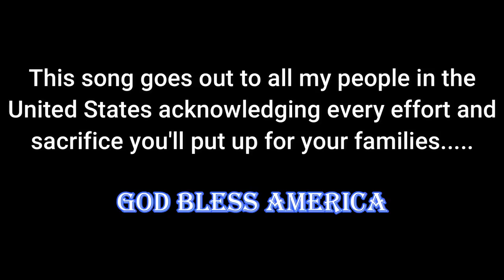New Konkani Song 2020 By Joicelan Furtado "GOD BLESS AMERICA" (PLEASE DO NOT DOWNLOAD)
It’s Floylan Production

Thumbnail By: Victor de Ribandar

It’s Joicelan Furtado’s Presentation